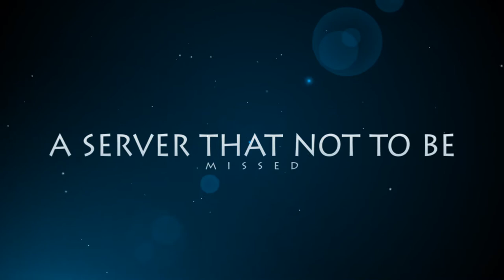Espada wow Realm trailer